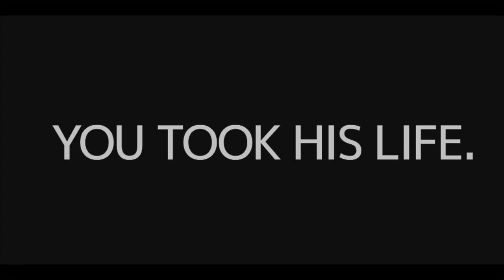You Took His Life - Short Film by Darren Cabebe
This film is about two ordinary men who rob a store and end up killing an innocent man in the process. They go through the guilt of the situation and talk about their mistake.

CAST
Devon - Eli Burbage
Mark - Dustin Ramirez